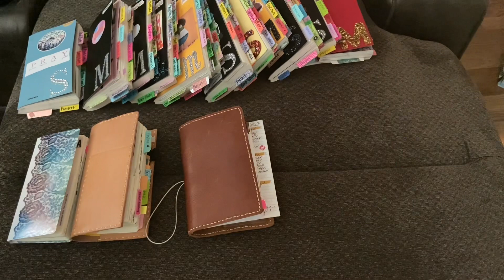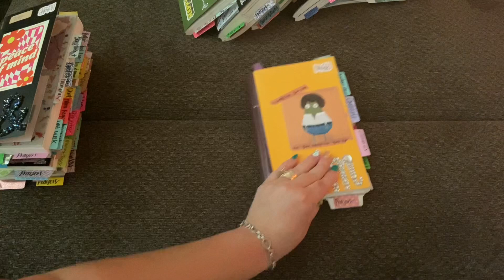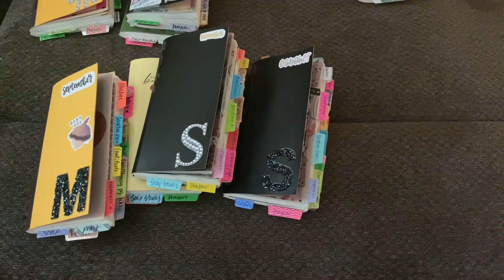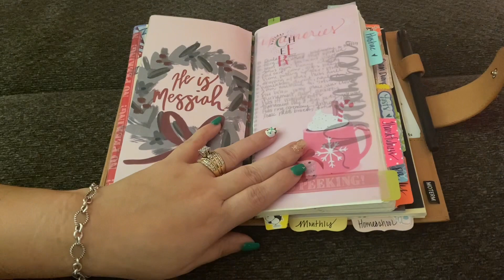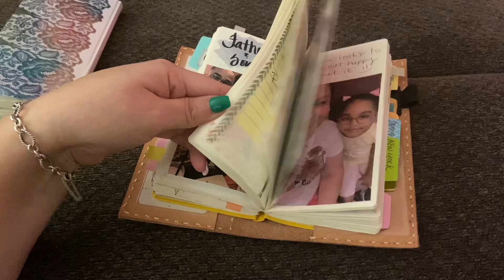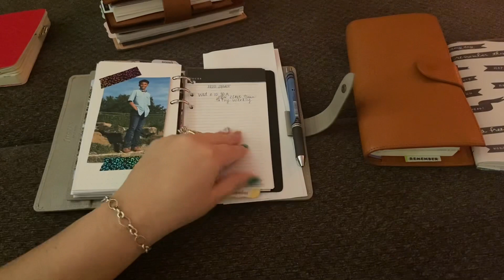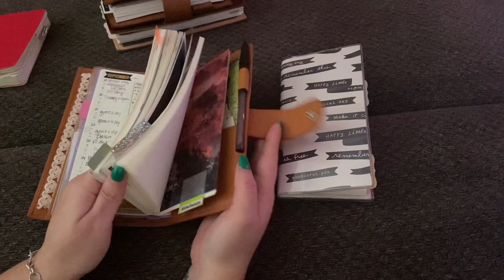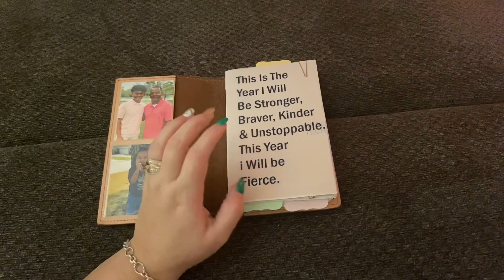2022 Review & 2023 Planner Lineup